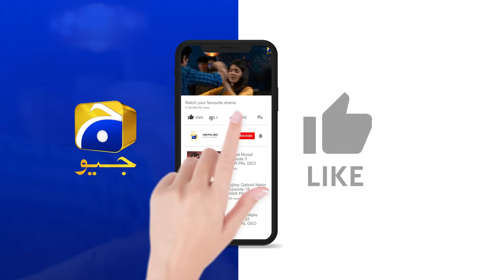Maa Nahi Saas Hoon Main Episode 15 | 𝐁e𝐬t S𝐜e𝐧e 0𝟐 | Hammad Shoaib - Sumbul Iqbal | Har Pal Geo